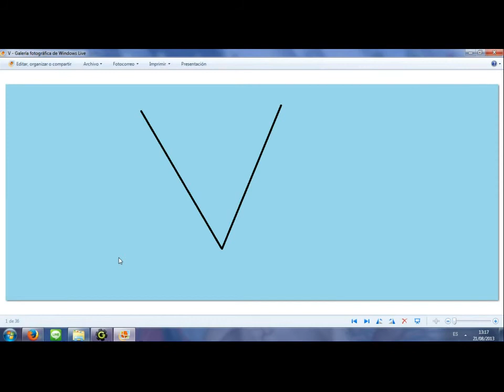Noticia - Promocion de Canales - Domingo.